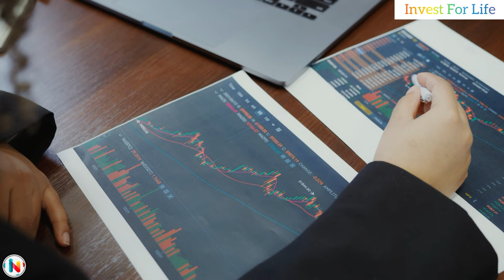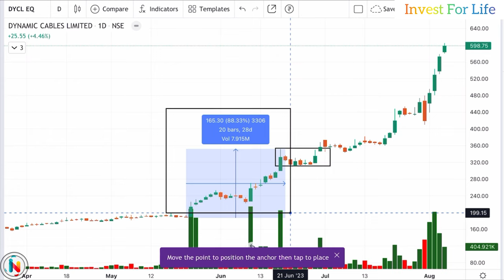Powerplay Chart Pattern For Swingtrading 🔥🤑🥳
Hello Everyone 🤝 - My Name Is Aryan, And I Am A Full Time Trader And Investor 🧑‍💻 In The Stock Market. I Welcome You All To My Youtube Channel Invest For Life 🤝 🎉🥰  🎉